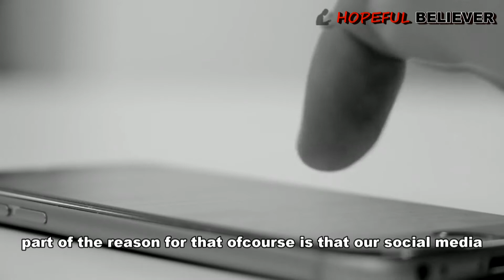HARMS OF SOCIAL MEDIA || 60 SEC REMINDER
REMINDERS FOR HUMANITY